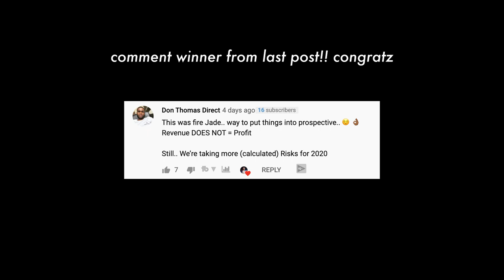Why Everyone is Leaving Instagram for TikTok...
hey guys~ i chat about why i think instagram is overpriced and saturated compared to tiktok! If you want to know my growth tips and hacks, keep on watching! Ask me anything over text ;)

SOCIAL MEDIA!

7640 NE Airport Way
# 56695